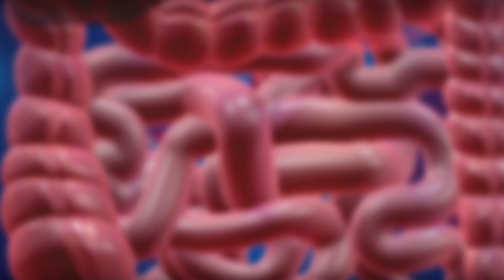POURQUOI CAFÉ + CLOPE = CACA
Vous la connaissez l'équation qui fait chanter les matins ? Mais pourquoi on fonce aux toilettes dès la première bouffée après un bon café ?
Cadre, montage et effets: Romain Vitiello
Auteur, comédien, réal: Julien Ménielle